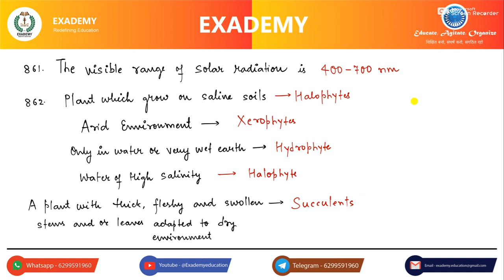UPSC GS Revision | General Studies - Episode 11